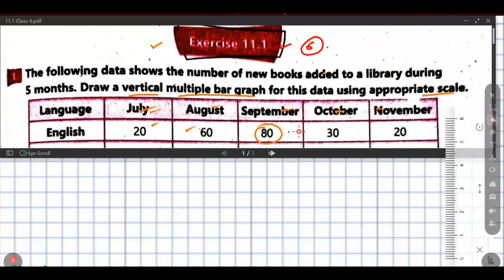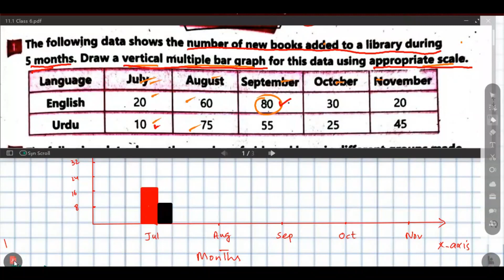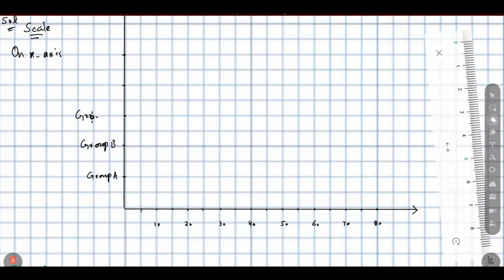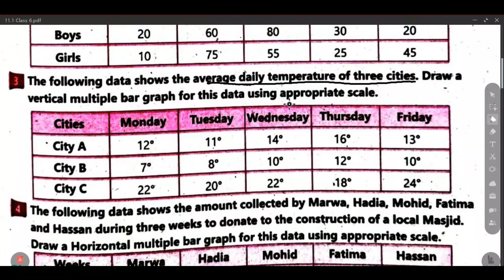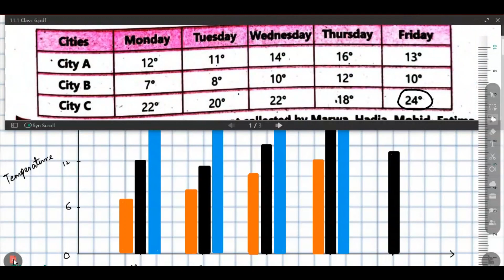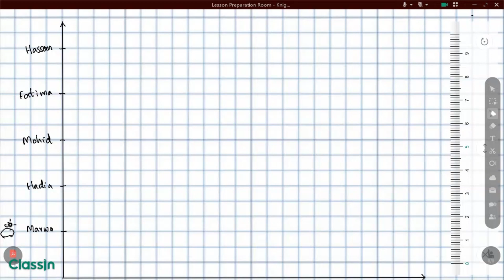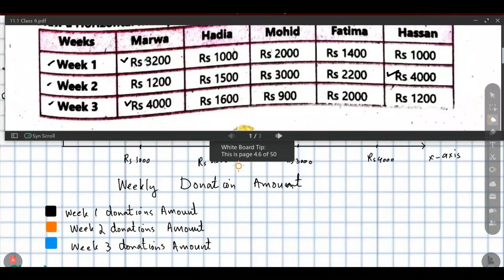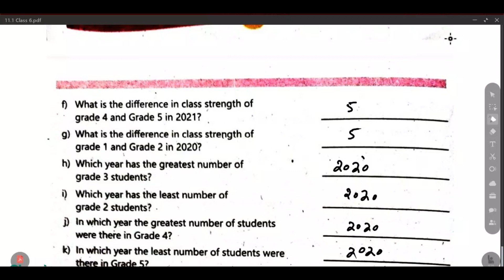Exercise 11.1 Class 6 Maths KPK | Unit 11 - Data Management | KPK New Book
This video shows solution of exercise 11.1 class 6 maths kpk from kpk new book based on single national curriculum.

This video describes graphs, multiple bar graph, drawing a multiple bar chart, reading and interpreting multiple bar graphs and solution of complete exercise 11.1 class 6 maths kpk.

All the questions of exercise 11.1 class 6 maths kpk are solved step by step but if you have any confusion regarding any question in exercise 11.1 class 6 maths kpk, just comment and I will try to answer your question.
✔️ Class: 6th
✔️ Subject: Mathematics
✔️ Unit 11: Data Management
✔️ Topic Name: Exercise 11.1 Class 6

Q1. The following data shows the number of new books added to a library during five months draw a vertical multiple bar graph for this data using appropriate scale.
Q2. The following data shows the number of girls and boys in different groups made for a mathematics competition. Draw a horizontal multiple bar graph for this data using appropriate scale.
Q3. The following data shows the average daily temperature of three cities. Draw a vertical multiple bar graph for this data using appropriate scale.
Q4. The following data shows the amount collected by Marwa Hadia, Mohid, Fatima and Hassan during three weeks to donate to the construction of a local Masjid. Draw a horizontal multiple bar graph for this data using appropriate scale.
Q5. Observe the given multiple paragraph in vertical form and answer the questions given.
Q6. Observe the given multiple bar graph in horizontal form and answer the questions given.